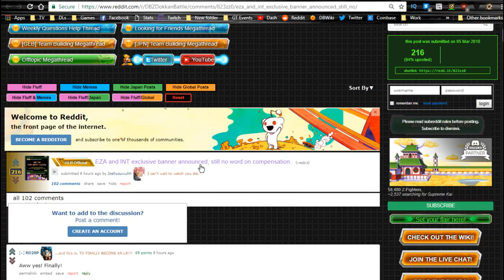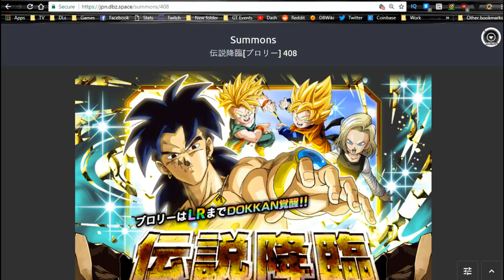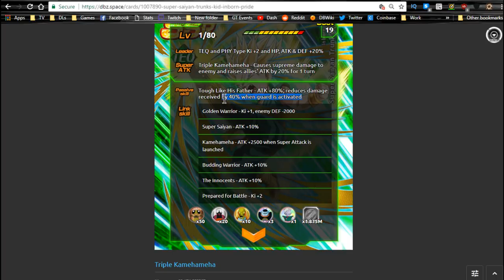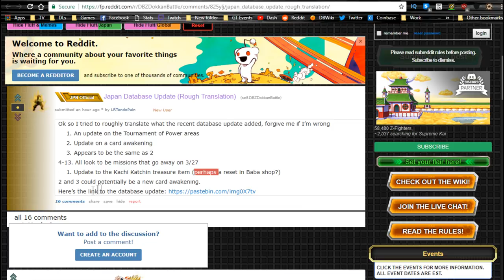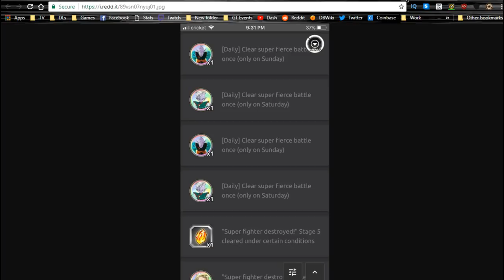March 5th News Update! Extreme Z-Awakening Coming To Global! || DBZ Dokkan Battle